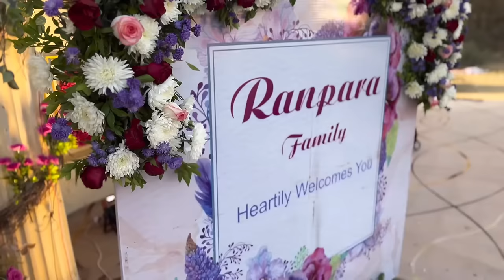સંજયભાઈ શેઠની અનોખી વાનગી જમીને જાનૈયાઓ ખુશ થઈ ગ્યા😋// ( પાર્ટ -2) Raj Gohil Vlogs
Sanjay Caterers Morbi
Mo.98982 94123

બેન્ઝર ઇવેન્ટસ & એન્ટરટેઇનમેન્ટ
હવે બનાવો આપના દરેક શુભ પ્રસંગોને એક યાદગાર સંભારણું, આપના સોનેરી અવસરની શોભામાં બનીશું અમે રૂપેરી આભા, અવસર આપનો જવાબદારી અમારી,આપના શુભ પ્રસંગોને ચાર ચાંદ લગાવશે👌🏼
સૌરાષ્ટ્ર ગુજરાતનું ઉમદા અને લોકપ્રિય મ્યુઝિકલ ગૃપ તેમજ જોરદાર અવનવી ડેકોરેશન થીમો સાથે
બેનઝર ઇવેન્ટસ & એન્ટરટેઇનમેન્ટ
• આપને ત્યાં આવતા દરેક શુભ પ્રસંગો જેવા કે
👉🏼 સગાઈ 💍
👉🏼 લગ્ન👰🏻
👉🏼 દાંડિયા રાસ🥢
👉🏼 રિસેપ્શન💑
👉🏼 બર્થડે પાર્ટી🎂
👉🏼 લાઈવ મયુઝિકલ
👉🏼સેલીબ્રીટી મેનેજમેન્ટ જેવા તમામ પ્રોગ્રામ માટે તેમજ
👉🏼 આધુનિક સાઉન્ડ 🔊 સિસ્ટમ
👉🏼 લાઈવ LED🖥સ્ક્રીન
👉🏼 લેટેસ્ટ લાઈટીંગ💡
👉🏼 કેટરર્સ માટે 🥘🍲🍪
તેમજ દરેક પ્રસંગોને અનુરૂપ પ્રોગ્રામ માટે એક વાર અવશ્ય સંપર્ક કરો.
અમે આપીશું આપની અપેક્ષાઓ મુજબ સંપૂર્ણ અનુભવી અને વ્યવસાયિક ટીમ સાથે સર્વશ્રેષ્ઠ સંતોષકારક કામ👍🏼
તો આવો સાથે મળીને ઉજવીએ 💃🏻🕺🏻💃🏻 આપનો પ્રસંગને કઈક અલગ જ અંદાજ માં😊
સંપર્ક :
નૈમિલ રાવલ
અમારા ઇન્સ્ટાગ્રામ તથા ફેસબુક પેઇજ પર આજેજ વિઝીટ કરો.